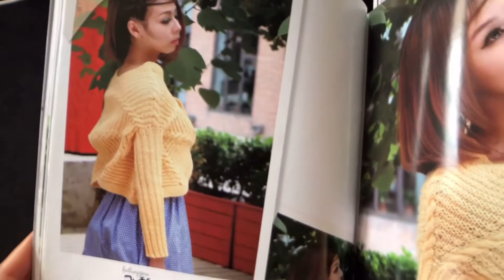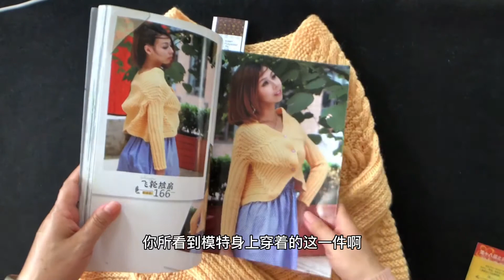DIY knit design ｜how to Knitting ｜tutorials sweater shawl cardigan 1558